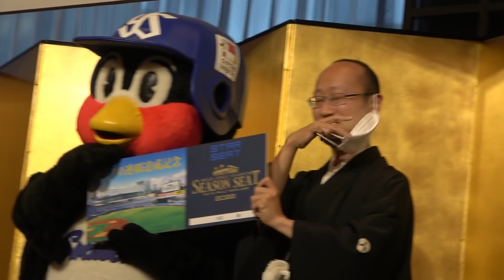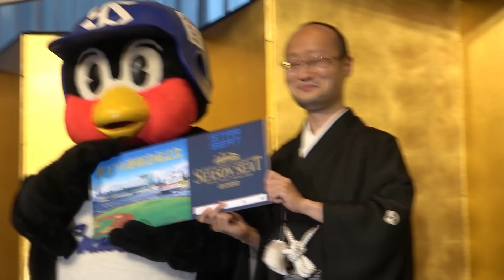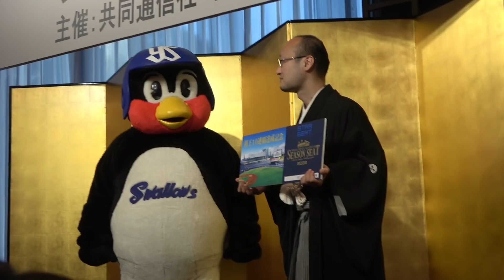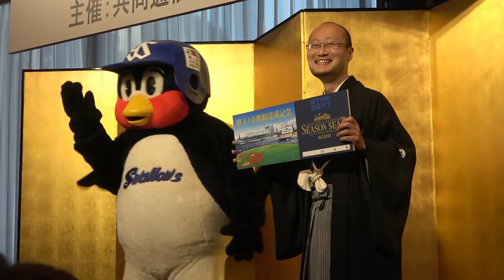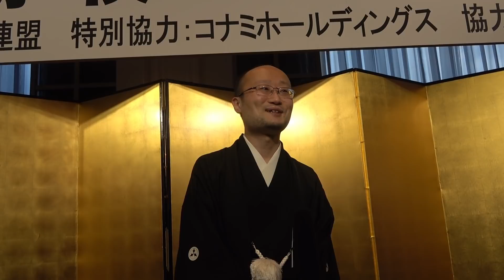渡辺明棋王、就位式 豪華ゲストが次々と～映像の高津臣吾監督にもお辞儀～【第47期棋王戦】＝北野新太撮影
将棋の渡辺明棋王が30日、第47期棋王戦の就位式に出席しました。ゲストにはプロ野球東京ヤクルトスワローズの「つば九郎」が来場。高津臣吾監督がビデオメッセージを送り、サバンナの高橋茂雄さんも登壇しました。